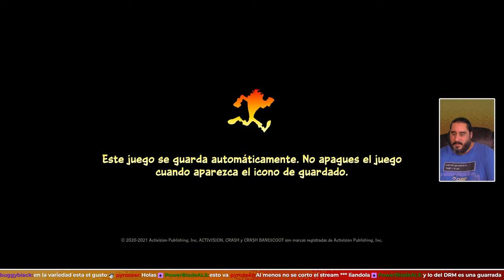No Sin Mi Tigre | CRASH BANDICOOT 4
- ENLACES SOCIALES -